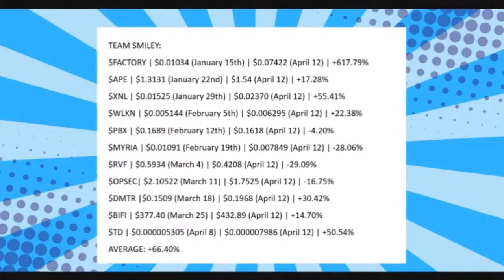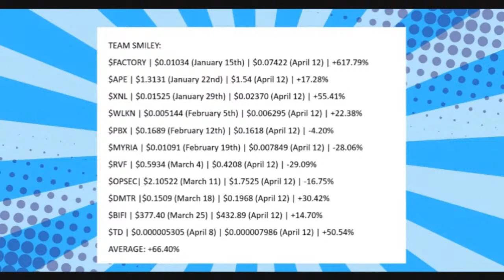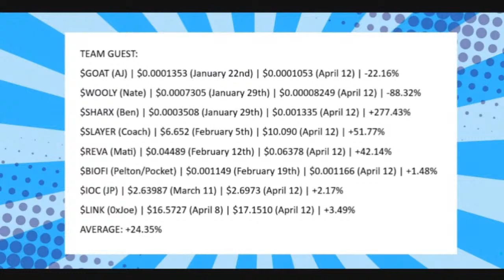Monstro Mondayz! with Comic Book Legend Mark McKenna!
Calling all comic book fanatics and Monstro maniacs!  This episode is a BAM! ZAP! POW! of epic proportions. We're opening a page into the world of comic books with the legendary Mark McKenna, an artist who's brought iconic characters to life!  Get ready for:

* **Monstro Madness:** All the latest updates in Monstro!
* **Mark My Words:** A jaw-dropping chat with the one and only Mark McKenna!
* **Behind the Scenes Secrets:** Unleash the secrets of comic book creation!

Timestamps:
00:00 Introduction
01:44 Sponsor of the Week
08:38 Monstro Moolah Madness
11:15 Token Tingles
17:18 Monster of the Week
19:59 Chat with Mark McKenna

This episode is guaranteed to be a SMASH hit!